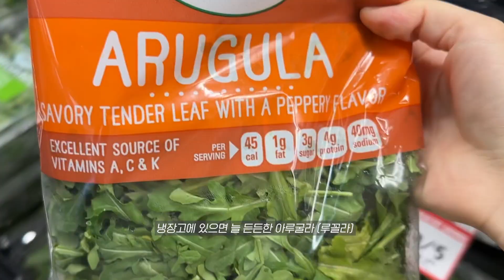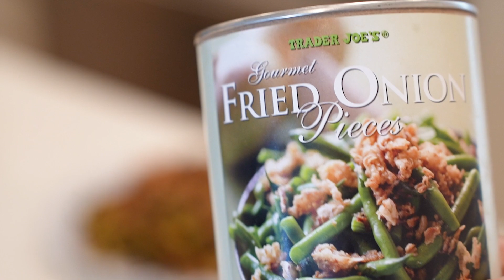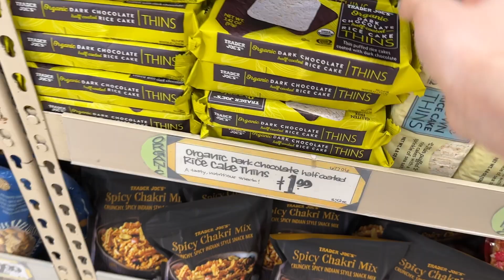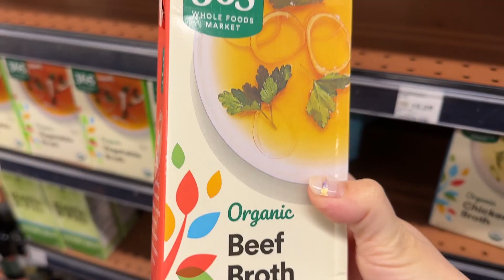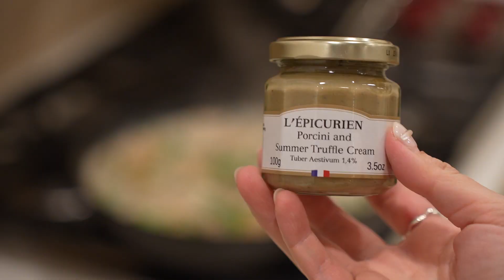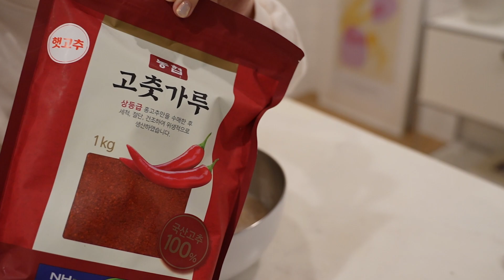미국주부 집밥 브이로그 🇺🇸🍴홈브런치부터 한식까지 일주일메뉴, 한인마트 & 트레이더조 장보기🛒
English Below! (**캡션끄기: 우측 하단 CC버튼 클릭) 안녕하세요, 캘리포니아에 살고있는 우유니 입니다 :) 미국에서 아기를 키우며 집밥 해먹는 일상을 담아 올리고 있어요. 이번주는 홈브런치부터 부대찌개, 그리고 전골까지, 장마가 이어지는 캘리포니아 날씨에 어울리게 따뜻한 메뉴가 가득했어요!
오늘도 시청 감사드리고, 행복한 하루 보내시기를 바랍니다 💗

🍽️ 집밥 메뉴 (Homecooked Meals)
- 불고기전골 Bulgogi Stew

🍴 맛집 (Restaurants)
- MeizhouDongpo in irvine
- DriftwoodKitchen in lagunabeach